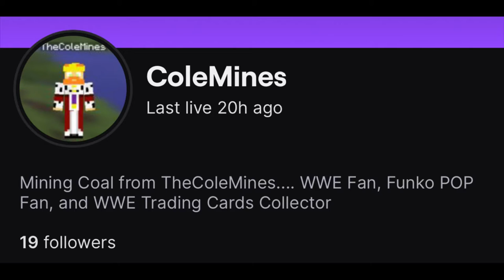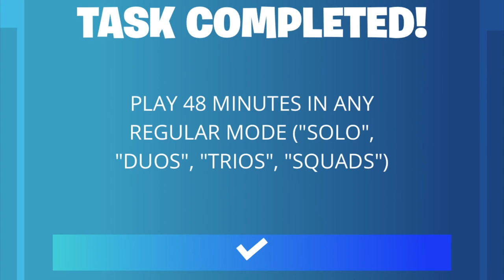NBA Crossover Event with Fortnite - Task 4 - Full Stream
A full stream with some edits on me doing Task 4 on Fortnite.